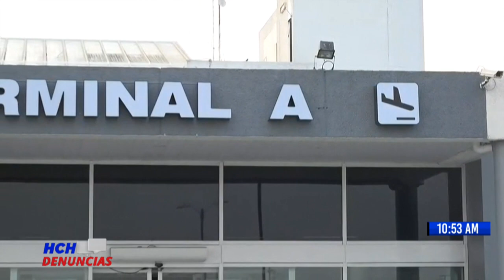¡Honduras detiene vuelo hacia Houston! Pasajeros llevaban pruebas Covid19 falsas